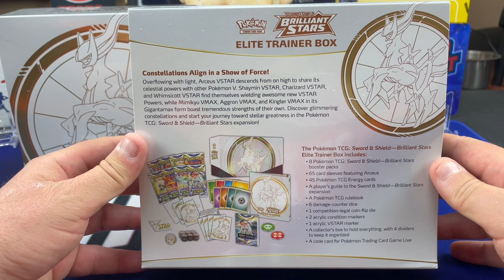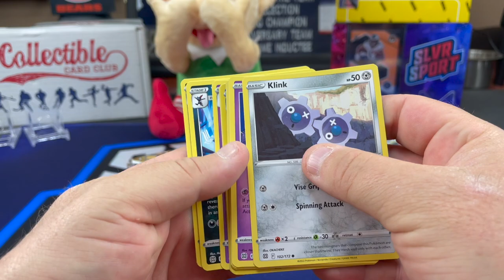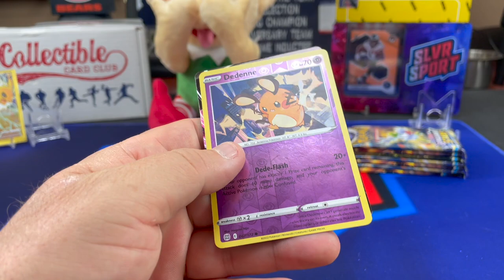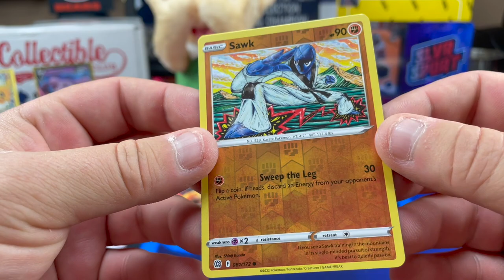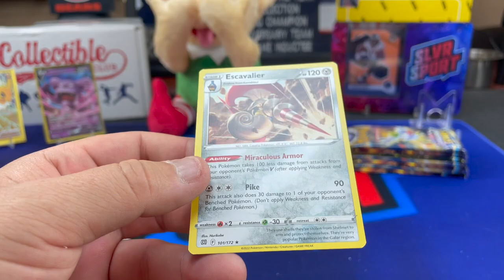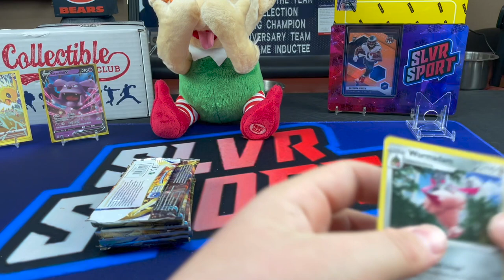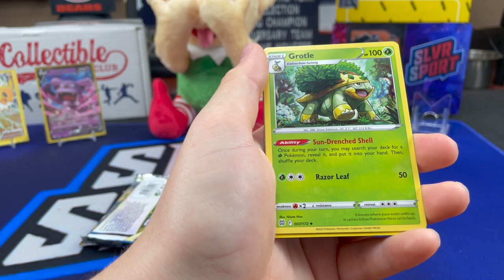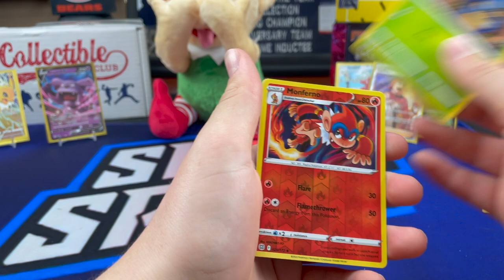Pokemon Brilliant Stars Elite Trainer Box Opening (X2). Father-Son Box Battle!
Opening 2 Pokemon Brilliant Stars Elite Trainer Boxes. having a little fun with a father son box battle and trying to pull a monster Charizard!  We dont open Pokemon cards too often on camera, we usually open these packs off camera but thought we would share these and have a little fun with the community! My son has been collecting Pokemon Cards for several years and is getting a little older but still enjoys them. WE did manage to pull 5 Full Art cards out of this brilliant stars box!

* AMAZON ITEMS WE USE: (Any items purchased through these links also provides a small commision to SLVRsport).

Black (thicker and waterproof) 4x8 Bubble Mailer

4x8 Manilla Bubble Mailer

1 inch Blue Masking Tape

12" x 175' Bubble Wrap Roll (12 inch perforated, i use scissors to cut into 6x12 pieces for cards) Lasts a really long time!

SLVRsport
91921